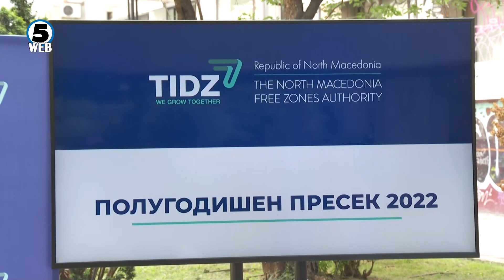Политичката криза засега не влијае врз потенцијалните странски инвеститори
Политичките тензии засега не влијаат врз потенцијалните странски инвеститори.